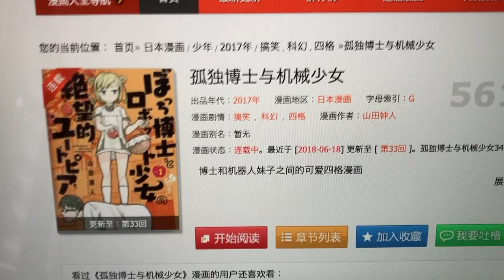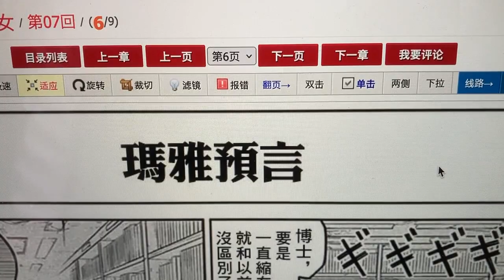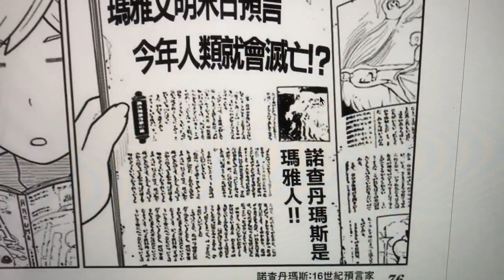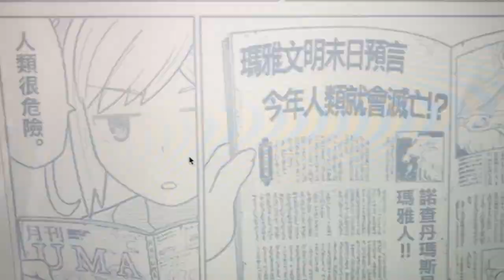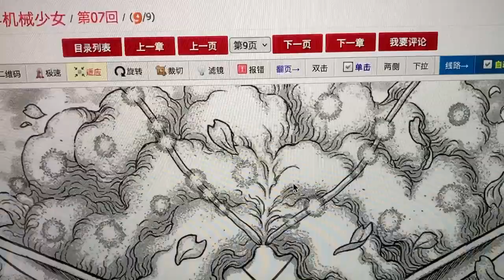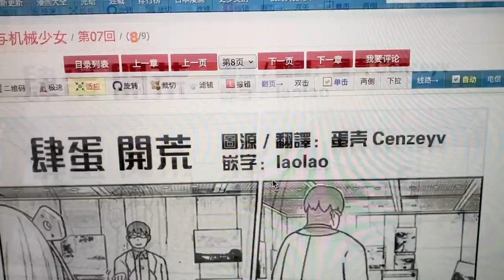Manga read-aloud: Lonely Doctor and Robot Girl ep.7.2 - Intermediate